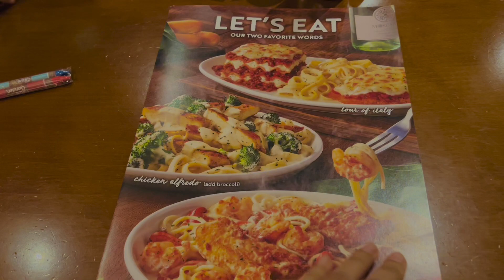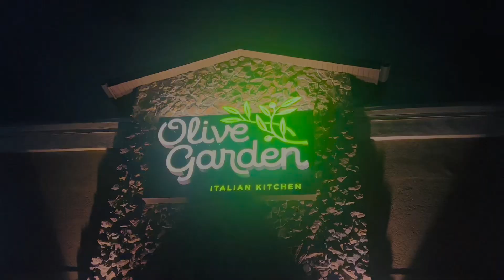MY BIRTHDAY DINNER ♡ | Life In America 🇺🇸 | Lash Life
hi ♡
this video is from March 23, 2023 , MY BIRTHDAYYYYYY
In this vlog I take you with us on my birthday dinner.

xoxo, Lash